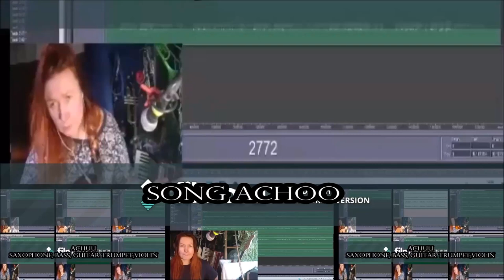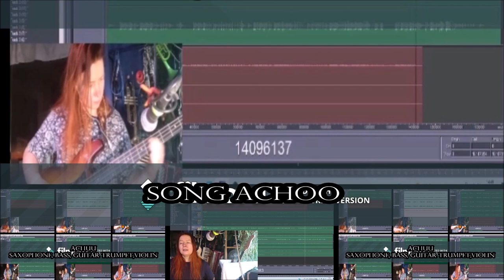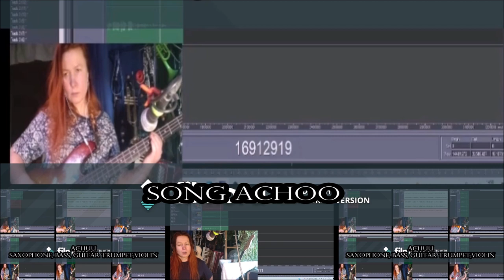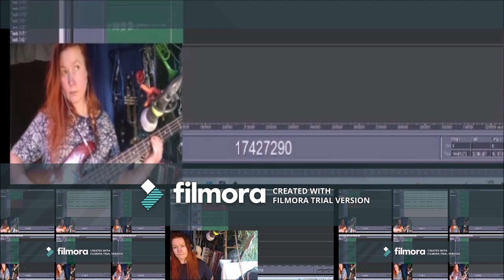Achoo song 27012023 Holopainen edited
So, these are the words that came to my mind.